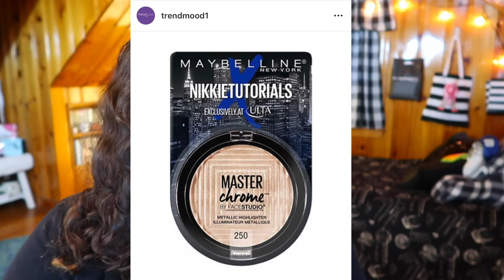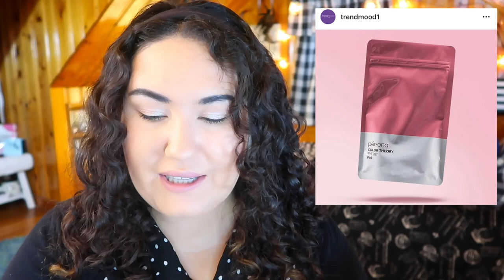Weekly Wishlist or Washout || Sep 26th 2018 || Too Faced, Essence, ND & More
So uh, I went off a bit on those pumpkin spice palettes lol🎃 ☕🎃
Let me know what you think about everything below!!!

Undertone: Warm/Yellow
Skin Tone: Light/Light Medium
Skin Type: Combination/Dry

▼ SOCIAL MEDIA ▼
❋Pintrest: @Monicaadrianna